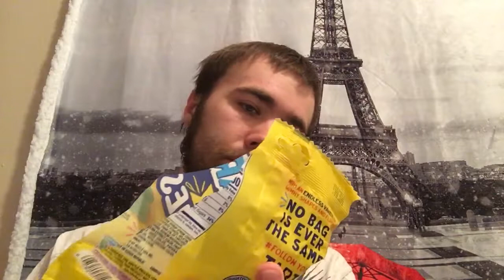Stash Review's Sweetarts sour gummies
Hey guys its your  DJ Stash with another review with this time being Sweetarts Sour Gummies! :)